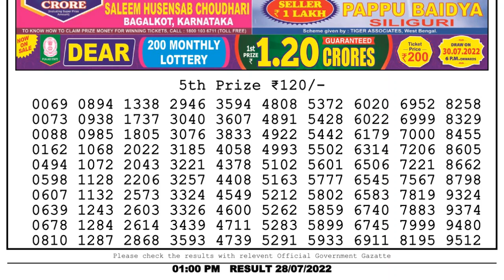Dear Lottery Sambad 1pm today 28.07.22 Nagaland State Lottery Result